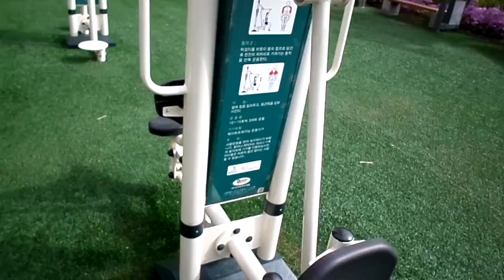Cheonan outdoor Korean gym and rambling (bonus VBlog)